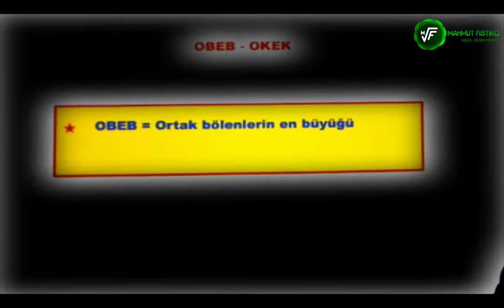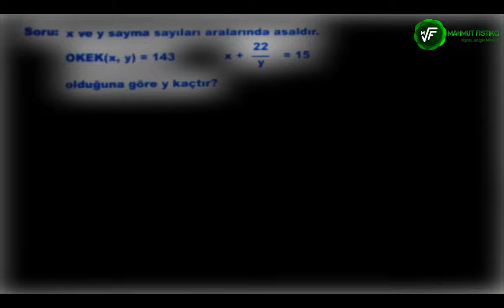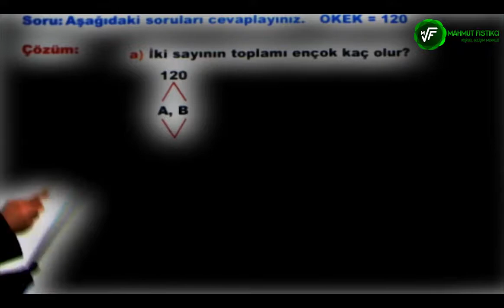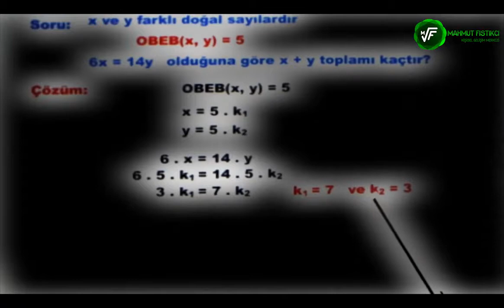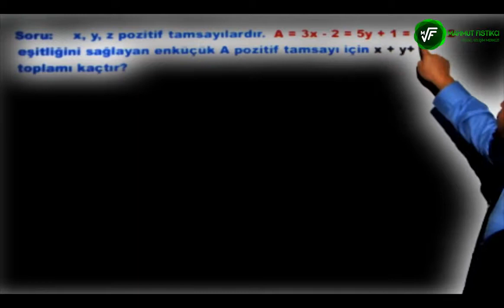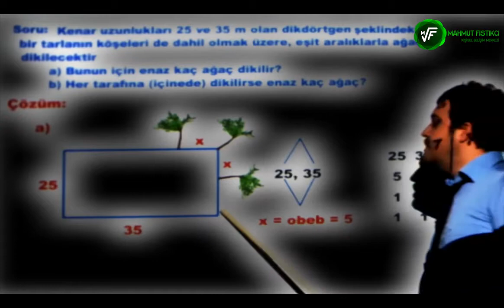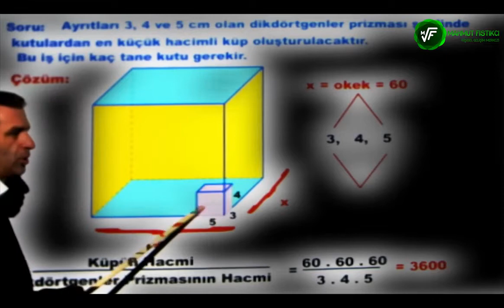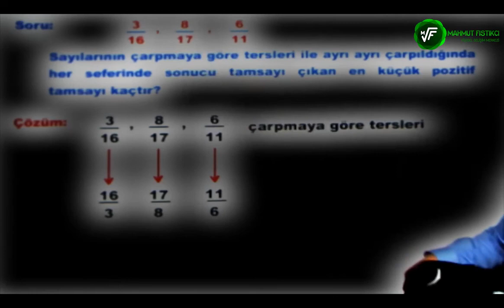2018-KPSS-YKS-DGS-ALES OKEK-OBEB KONUSUNU UNUTMAMAK ÜZERE ÖĞRENİN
2018-KPSS-YKS-DGS-ALES OKEK-OBEB  KONUSUNU UNUTMAMAK ÜZERE ÖĞRENİN